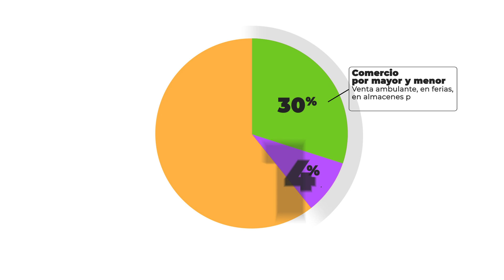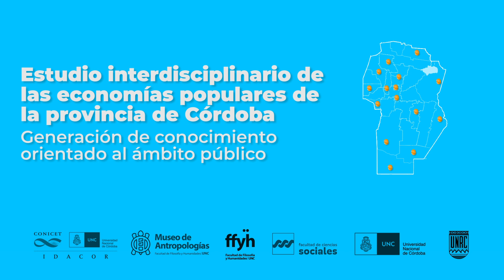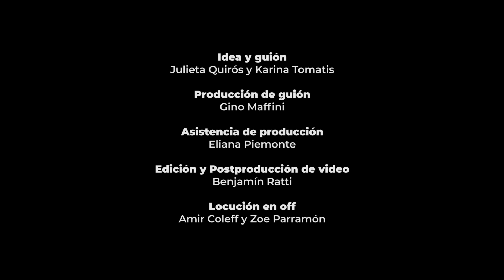Economías populares | El mundo del trabajo | Programa ImpaCT.AR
Segunda Estudio interdisciplinario de las economías populares de la Provincia de Córdoba. Generación de conocimiento orientado al ámbito público.

Programa ImpaCT.AR
Ministerio de Ciencia, Tecnología e Innovación de la Nación
Economía Popular Córdoba

Programa de Comunicación Pública de la Facultad de Ciencias Sociales UNC

Ministerio de Hábitat y Economía Familiar, y Ministerio de Ciencia y Tecnología de la Provincia de Córdoba

UniRíoTV de la Universidad Nacional de Río Cuarto

CONICET
Museo de Antropologías de la UNC
Facultad de Filosofía y Humanidades UNC
Facultad de Ciencias Sociales
Universidad Nacional de Córdoba
Universidad Nacional d e Río Cuarto

Idea y guión
Julieta Quirós y Karina Tomatis

Producción de guión
Gino Maffini

Eliana Piemonte

Edición y Postproducción de video
Benjamín Ratti

Locución en off
Amir Coleff y Zoe Parramón